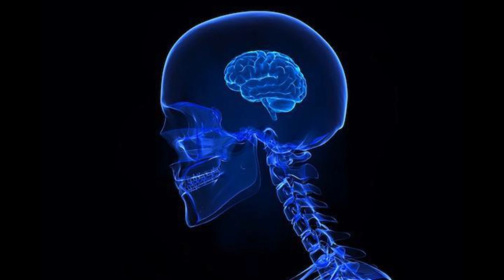The Dancing Roach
In this video i explore the concept of Humor

💻DISCORD SERVER
(random products such as phonecases and pillows)
(⌒▽⌒)☆   ヽ(´ー｀)ﾉ
(—_-)  (¬º-°)¬
/╲/( ͡° ͡° ͜ʖ ͡° ͡°)/\╱\